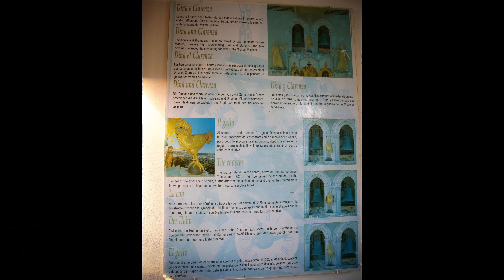Astronomical Clock of the Cathedral of Messina, Sicily, Italy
The bell tower of the Cathedral of Messina contains the most significant and most complex mechanical and astronomical clock in the world. Designed by the firm Ungerer of Strasbourg, it was inaugurated in 1933 and is the city’s main attraction.

At noon a complex system of counterweights, leverages and gears determines the movement of the gilded bronze statues located in the façade. They are related to the civil and religious traditions of the city.
Along the Clock Tower staircase are the bronze statues and the complex and ingenious system of leverages and gears that generate the clock’s movement. At the top, you can appreciate a beautiful view over the city of Messina and its strait.

Every day at noon, the mechanism moves for 12 minutes. Every quarter-hour, the two heroines on the sides of the rooster, Dina and Clarenza, strike the quarters and the hours, and the carousel of ages moves.

Messina's sea legends
- Colapesce, a young fisherman from Messina who, at the bottom of the sea, holds one of the three columns of Sicily on his shoulder.
- Fata Morgana - related  to an optical phenomenon typical of the Strait.
The Italian term Fata Morgana translates the name of the Arthurian sorceress Morgan le Fay. It is believed that these mirages, often seen in the Strait of Messina, were fairy castles in the air or false land summoned up by her witchcraft to lure sailors to their deaths.
- Scilla and Cariddi - the legend of two terrible sea monsters.

From May to August, boats, felucas, go up and down the Strait to catch swordfish, sometimes 3 meters long. Messina's swordfish fishing is a very old art form, passed down from father to son.